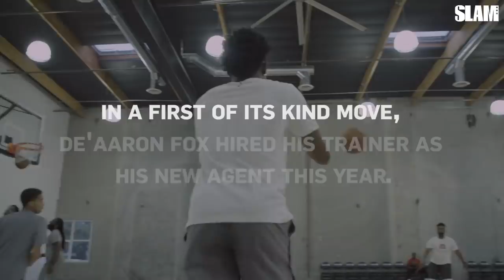De'Aaron Fox is LEVELING UP, On and Off the Court | SLAM Day in the Life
De'Aaron Fox is doing it his way. In a first of its kind move, Fox hired his inner circle to help manage the different aspects of his life. From hiring his childhood friend, Reno Dupor, as his personal assistant to his trainer, Chris Gaston, to be his agent, Fox is about to set the new standard for athletes.